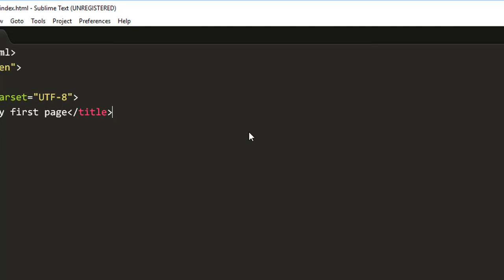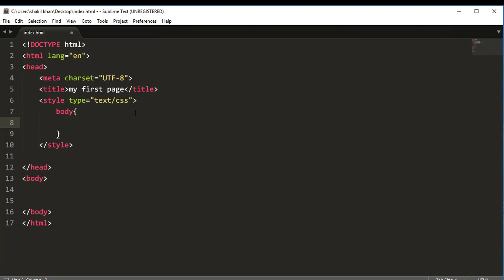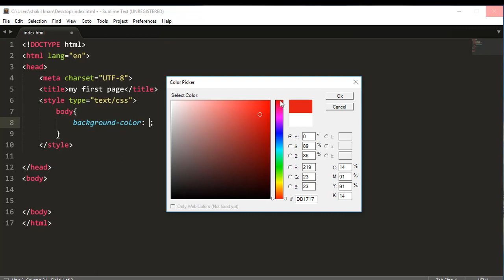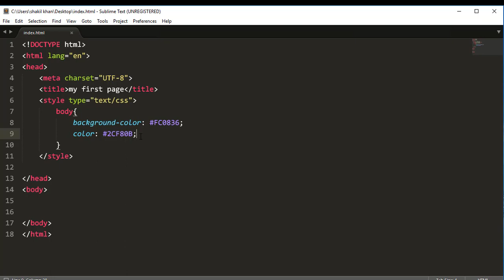Sublime Text 3 Plugin Install Color Picker Plugin [5/11]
Sublime Text 3 is the most popular text editor for web development, i this part of the video we will install sublime color picker plugin, this plugin will help you in color choosing, you don't need to copy color from google or other resource.